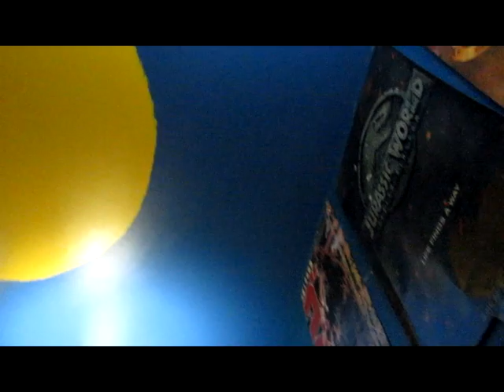Skyrim In A Nutshell 2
A brief look into what Skyrim players experience on a daily basis